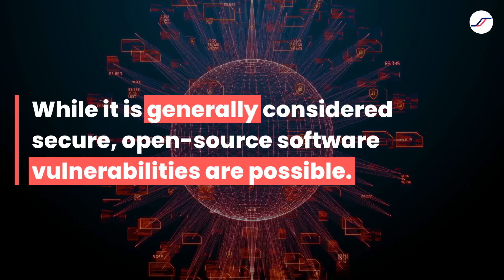NodeBB Open Source Software Vulnerabilities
As a software service, NodeBB supports either a PostgreSQL, Redis, or MongoDB database that facilitates web sockets for real-time notifications and interactions between users. The software allows for real-time discussions and mobile interactions while also providing an original forum format for users. NodeBB contains certain functionalities, while additional integrations can be accomplished through external plugins or programs.